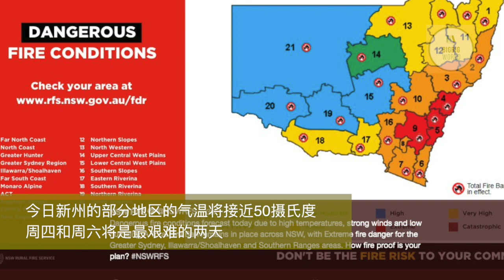悉尼再发灾难等级火警 50度高温天气林火失控 新州第二次进入紧急状态！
新州州长今晨宣布新州第二次进入紧急状态。
上一次新州进入紧急状态是于11月11日，在“灾难级”的火灾危险下也持续了7天。
“紧急状态”下，允许政府移交有关权力给新州乡村消防处处长，包括管控和协调资源分配的权力，以及在已宣布（处于紧急状态）的某个地区疏散屋内人员的权力。
由于昨日持续一整天的极端高温，危险的火险天气条件继续威胁新州大片区域。目前，全州仍有多达100场林火肆虐。在仍在燃烧的林火中，仍有过半数未得到控制。

RFS已向大悉尼（Greater Sydney）、伊拉瓦拉（Illawarra）、肖尔黑文（Shoalhaven）、南部山脉（Southern Ranges）地区发出极端火灾危险警告。
未来几天，由于气温飙升、不稳定的风助燃野火，消防员将面临“巨大挑战”。
新州州长贝瑞吉克莲提醒称，周四和周六存在重大林火威胁，可能会有“令人极其担忧”的风将余火吹过防火线很远。
气象局（Bureau of Meteorology）预计，新州内陆大部分地区将迎来40度左右的高温，悉尼CBD以西地区气温预计也将升至41度。